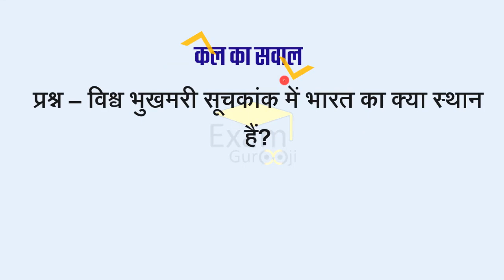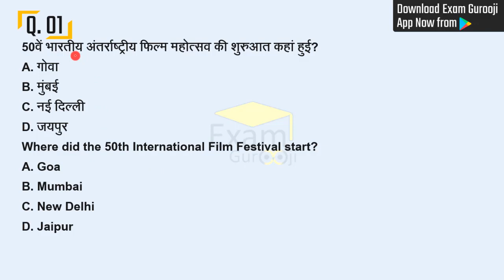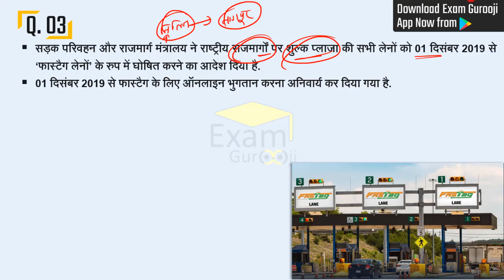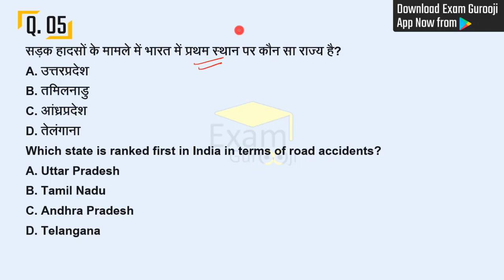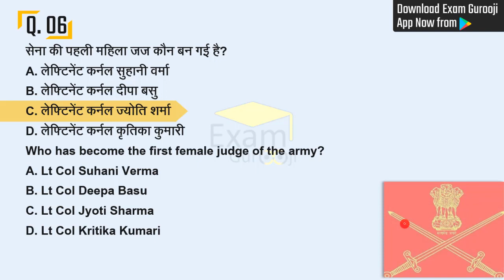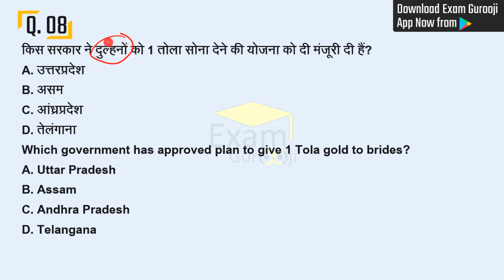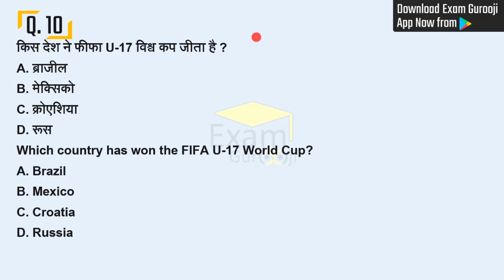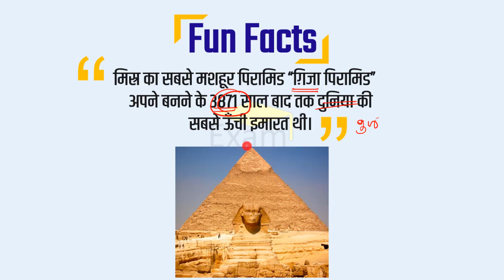21 November 2019 | Daily Current Affairs | today current affairs